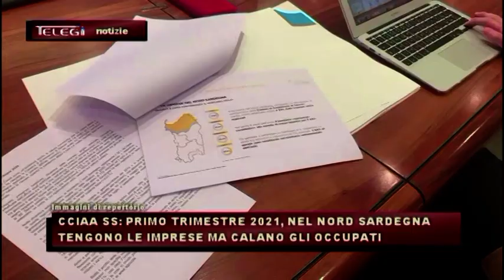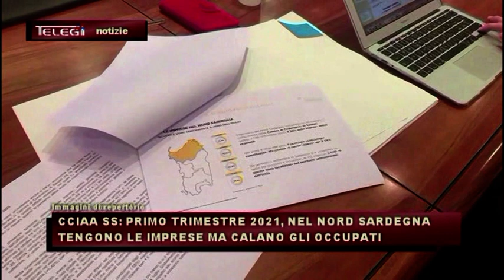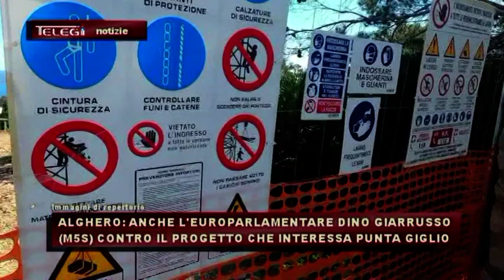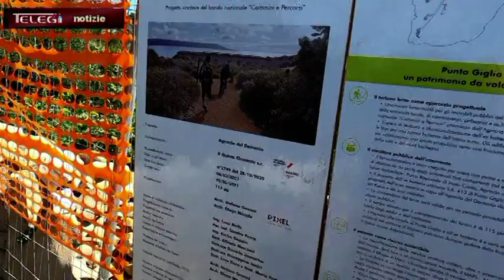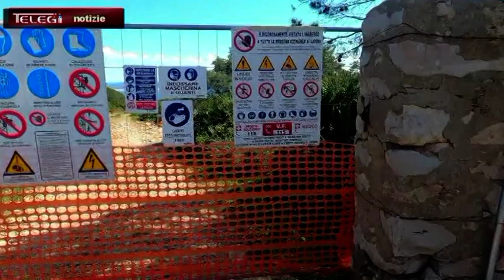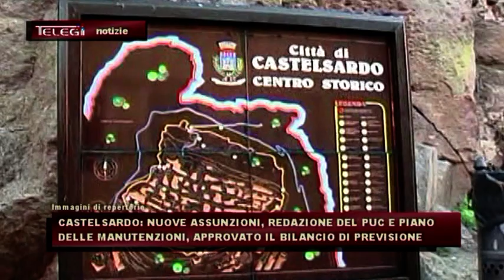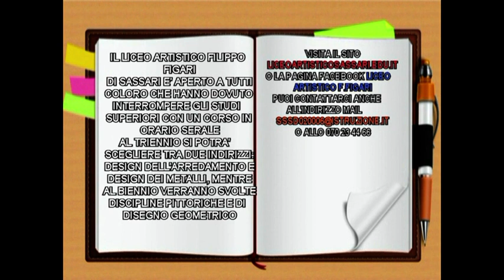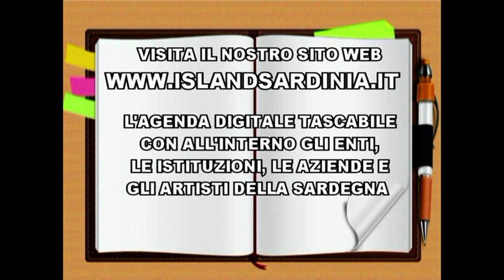TG INFORMAZIONE 07 MAGGIO 2021